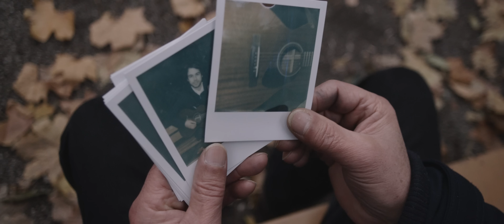Marcel Gein - Marathon (official)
Aus dem Album "Passanten", erhältlich ab 23. Januar 2015.

Marcel Gein auf Tour:
27.05.16 Hannover - Monster Records
02.06.16 Bochum - Schauspielhaus
22.07.16 (SWE) Horn - Kaos Skola Festival